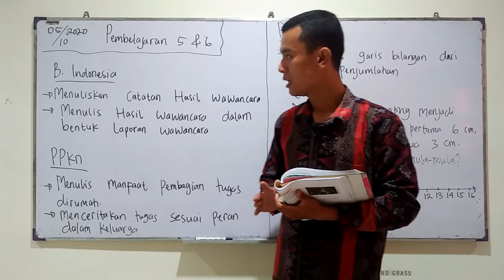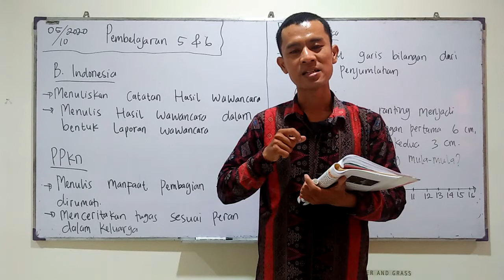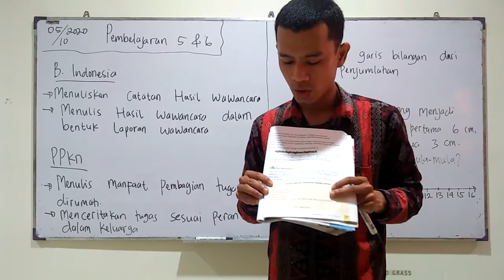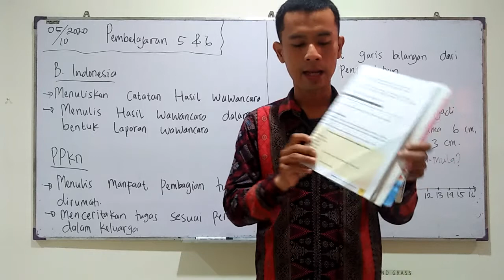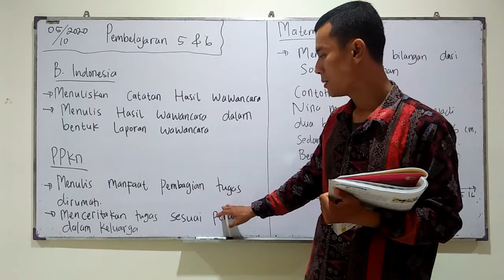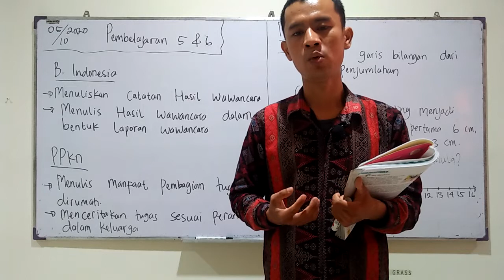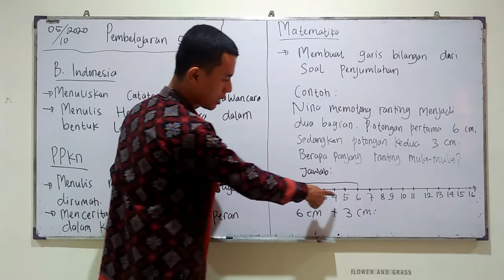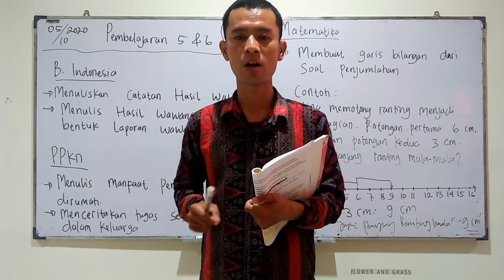SD MANGGALA GRADE 3, TEMATIK, SENIN 5 OKTOBER 2020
By Teacher Mikail